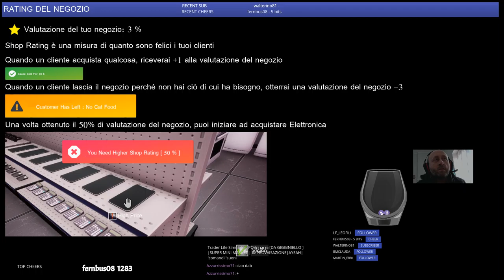POV🇮🇹 🇬🇧 🇫🇷 [DA GIGGINIELLO ] |SUPER MINI MARKET #1 By DNA ARMY (Trader Life Simulator)